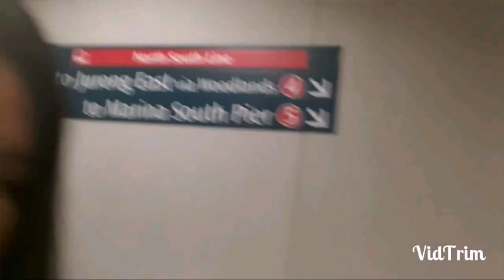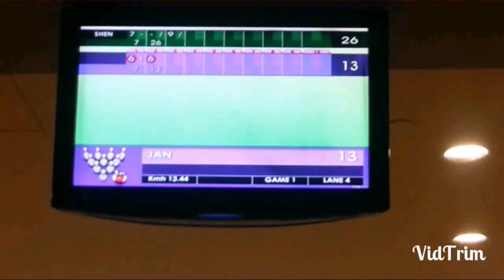NEARLY STUCK IN BETWEEN MRT DOOR !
Hi I'm back! and you'll be seeing alot of videos with jan because we both usually go out together most of the time but I will definitely vlog myself or with my family :)) I hope you like this video subcribe,like my videos and comment on what you want me to do next ! Cyah soon ! ♡
Shenise : _tintedrose
Janice : _diamondtiaras